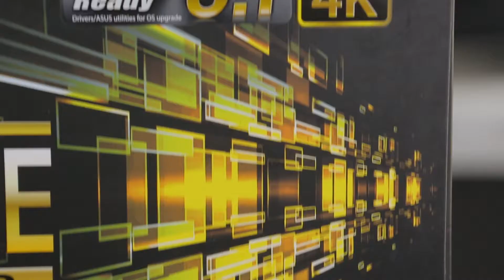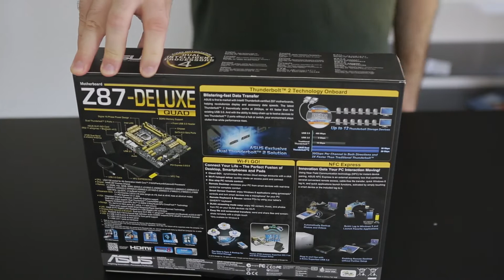Unboxing Asus Z87 Deluxe Quad